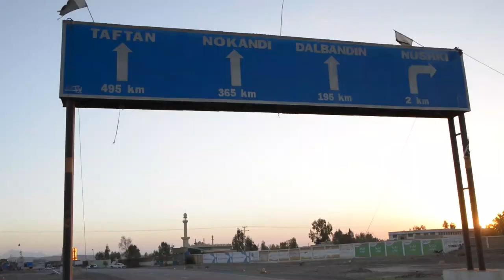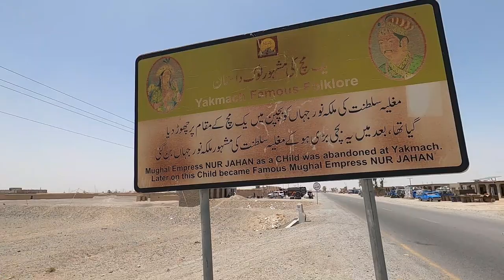Quetta to Taftan by road travel journey taftan border Pakistan to Iran By Road Iran Border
In this video I am going to travel Quetta to taftan by road and share my experience with you guys how can you travel from Quetta Balochistan To Taftan Pakistan Iran Border I am also guide you how can you travel with your own vehicle on this highway National and international passengers use this route from Europe to Pakistan This highway is called In 40 London Road.

TIMESTAMPS
00:00 Intro Quetta to Taftan
00:51 Quetta City
01:00 Lakpass
01:35 sultan charai Noshki
01:56 District Nushki
02:10 PSO last petrol pump
02:14 Cadet College
02:41 Butto
02:50 Ahmed wal
03:53 Mull
05:50 District Chagai
06:14 Padag
06:44 cheatter
08:06 Dalbandin
09:21 Yak Mach
11:25 Nokundi
12:49 London Road
15:12 Quetta taftan highway
17:01 Ware Chah
19:01 Taftan

What country is Taftan from?
What is Taftan famous for?
Where is the Taftan?
What is the border line between Iran and Pakistan?

Location on Google Map:
Taftan Chagai Balochistan